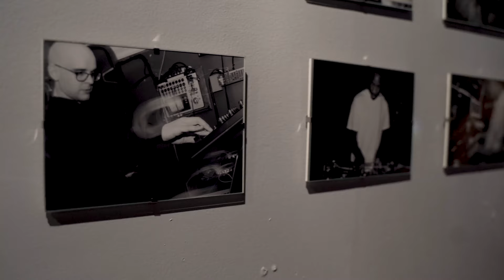Disc Jockeys In Vermont: Featuring 96 DJs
96 Disc Jockeys are featured in the gallery, Disc Jockeys In Vermont, hosted at @HalfLounge and photographed by @KermiTTcom. All 96 DJs were photographed within venues throughout Vermont over the past 2 years. The gallery is scheduled to stay up through September 30th.